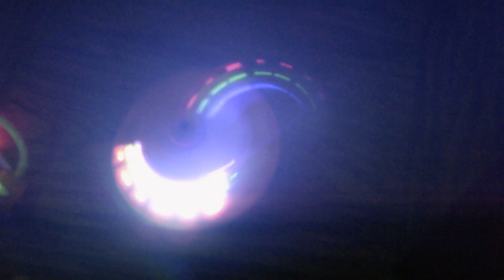Super Top Automatic Musical Flashing Spinning Top Toy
Watch how it looks and spins with a flashing fan!